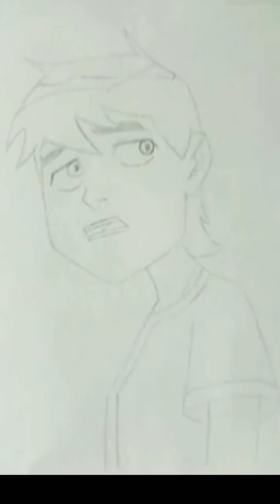Ben 10 classic drawing | Rk10A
hey 👋 guyzz today i draw ben 10 classic with water colour timelapse video 😃 how to draw ben 10 classic drawing ben 10 classic kaise banaye ben 10 classic kaise banate hai how to make ben 10 classic in easy way after making outline draw with black pen 🖋️ Thursday draw 😍 watch the full video 📸

how to draw ben classic
how to draw ben 10 Omniverse
how to draw ben alien force
how to draw ben 10 ultimate
how to draw Gwen Tennyson
how to draw Gwen Tennyson Omniverse
how to draw kevin 11
how to draw fourarms
how to draw upchuk
how to draw ditto
how to draw arctiguana
how to draw  shockbuzz
how to draw gray matter
how to draw water hazard
how to draw lode star
how to draw way big
how to draw heatblast
how to draw wildmutt
how to draw ultimate wildmutt
how to draw ben 10 alien

👆👆👆👆👆 These all drawings are available on channel

my other videos for you😄

Ben 10 classic drawing😄

byeeeeeeeeeee 👋